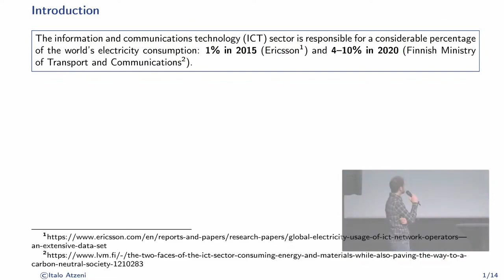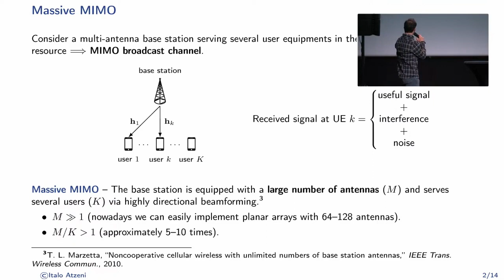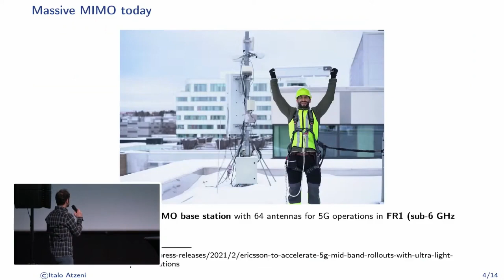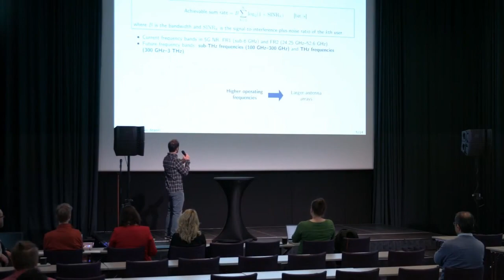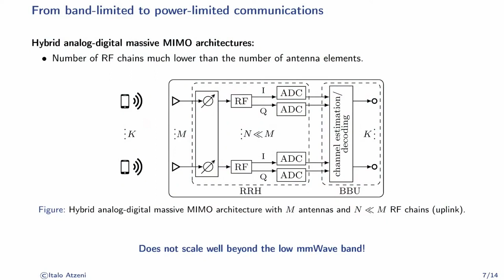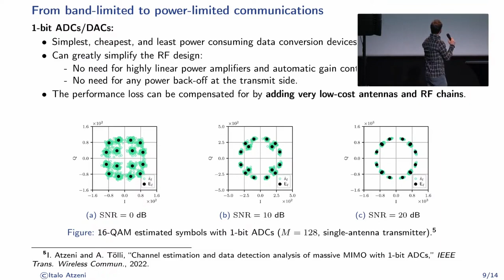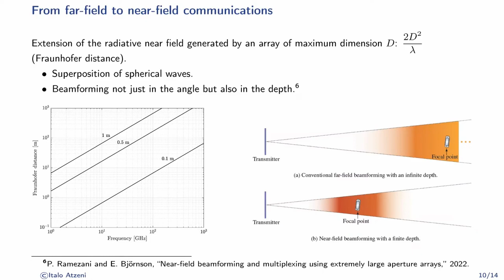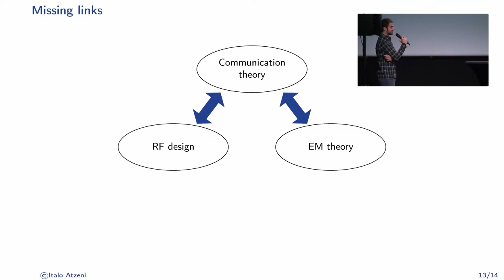6GESS Day - Multi-Antenna Communications by Italo Atzeni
In his presentation, Dr Italo Atzeni explores the future of 6G wireless communications, discussing the challenges and opportunities that arise with multiple-antenna systems operating at very high frequencies. Learn about power-limited communications, near-field communications, and the importance of energy efficiency in the development of the next generation of wireless systems. Get an understanding of the latest research and collaborative efforts aimed at creating a more sustainable and efficient future for wireless technology.

Chapters
00:00 Introduction
7:24 6G and high-frequency communications
12:20 From band-limited to power-limited communications
18:16 From near-field to far-field communications
21:02 Sustainability, open problems, and conclusions